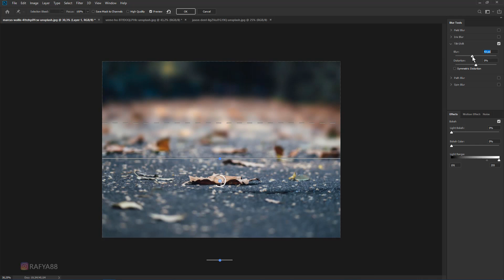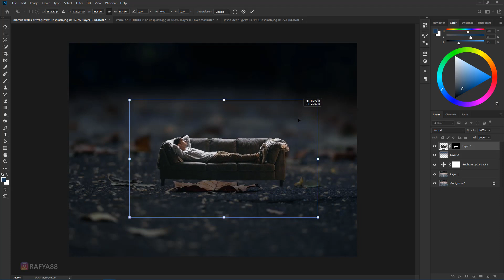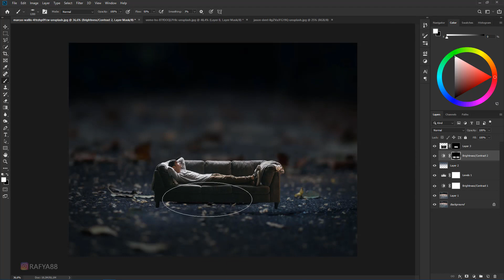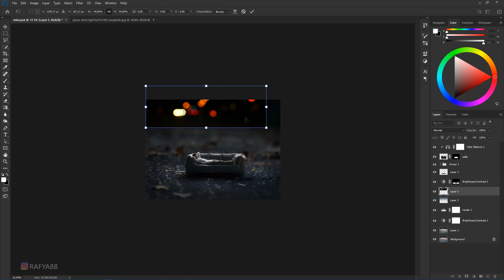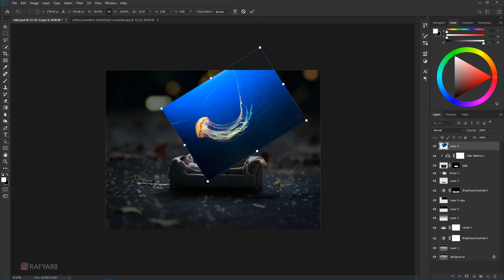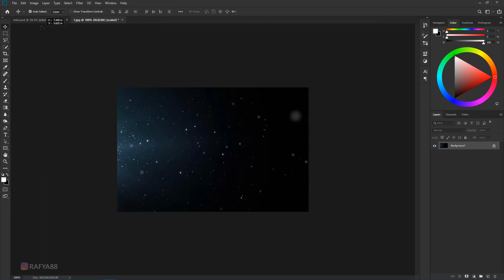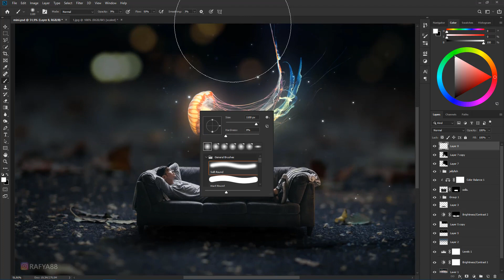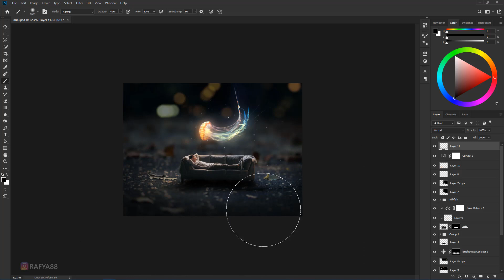Fantasy Glowing Jellyfish Miniature Photo Effect Photoshop Tutorial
making of fantasy glowing jellyfish photo miniature effect in photoshop.